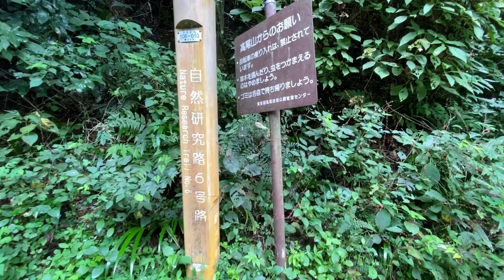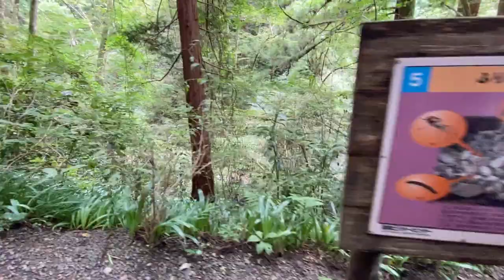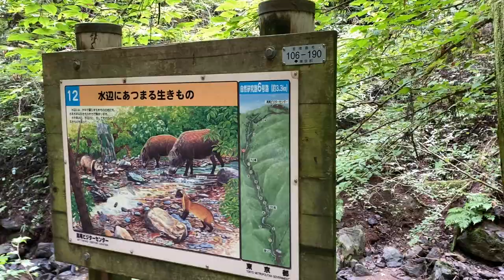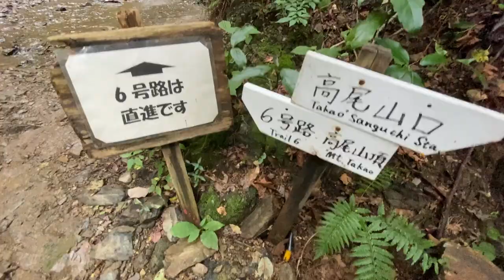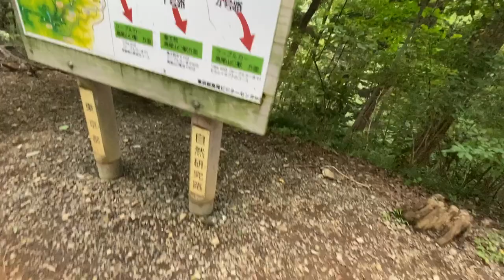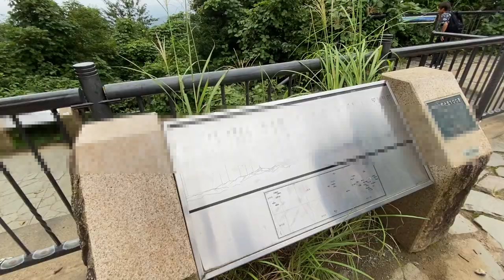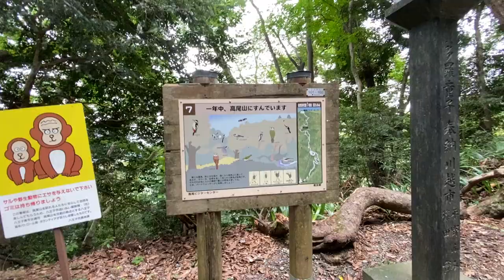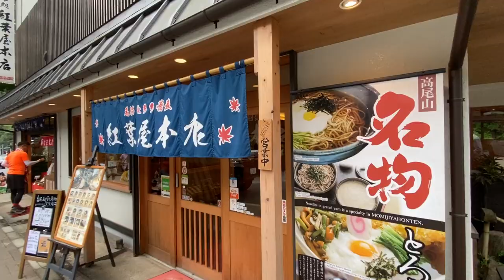【鉄道の旅】京王高尾線 高尾山6号路琵琶滝コース→1号路、本編 30分 / Japan train vlog Mt. TAKAO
高尾山6号路琵琶滝コース→1号路、本編 30分 / Japan train vlog Mt. TAKAO

▷BGM
【魔王魂公式】Burning Heart